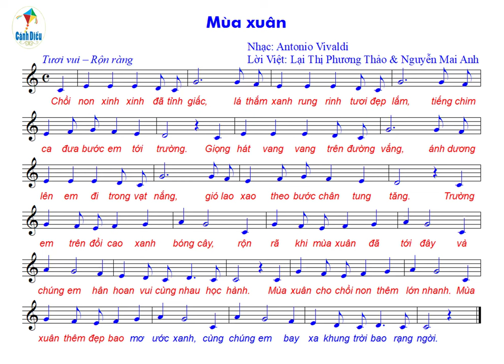Beat MÙA XUÂN: Chủ đề 5 - SGK Âm nhạc 7 Cánh diều (SPRING - Antonio Vivaldi)